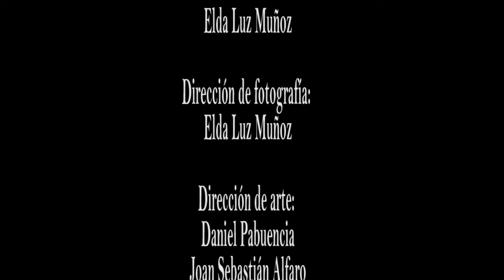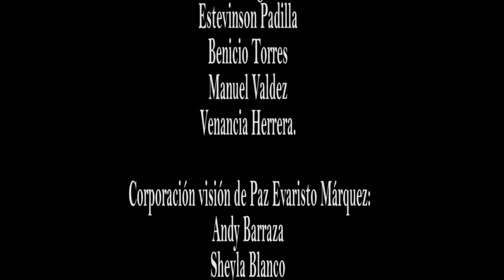1 COCICNA PALENQUERA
CORTOMETRAJE REALIZADO POR EL FESTICINE EVARISTO MÁRQUEZ DE PALENQUE  PRODUCCTORES  ENRIQUE MARQUEZ S  Y VIVIANO TORRES G  2018